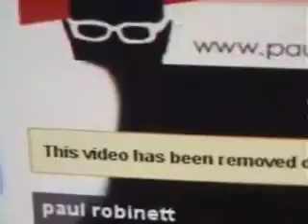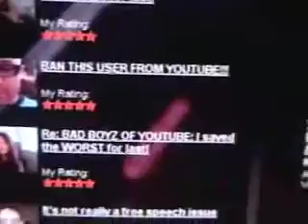Mr Pregnant The Internet Legend - Make A Video Response To Mr Pregnant 69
I'M MR PREGNANTS NUMBER 1 FAN, THIS IS THE MR PREGNANT FAN CLUB. JOIN NOW. Mr Pregnant Is A Legend The Internet, Make you Tribute Video To The Greatest Entertainer the Internet has ever seen.
Television Appearances

Appeared on Revision3.com
Forward clip to 14.12 minutes to see my interview.